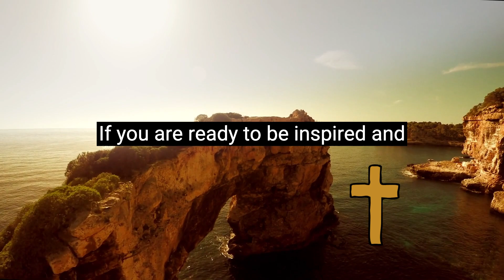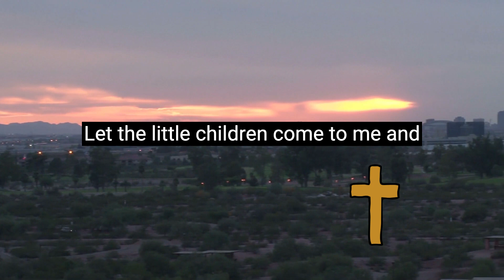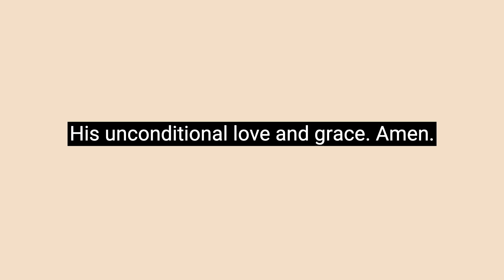JESUS LOVES… | God Message Today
God message today brings hope, comfort, and guidance to our hearts.

Today, let us open our hearts and minds to receive His divine message. God's words are not limited by time or circumstance, for His love and wisdom are eternal.

god says
jesus
god
prophetic word
god says today
love jesus
jesus loves
gods message
god message
divine message